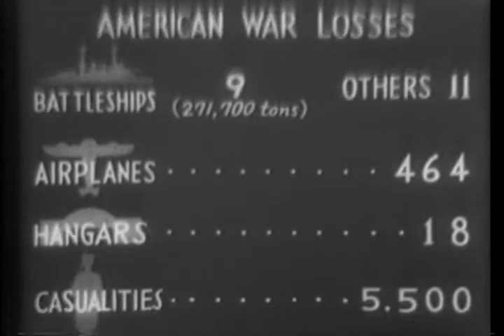A CAPTURED FILM, HAWAII